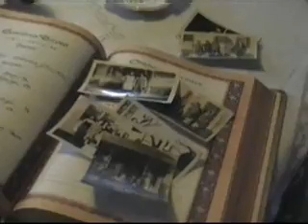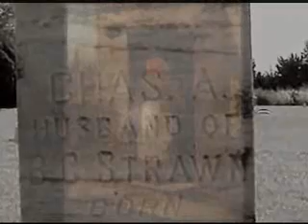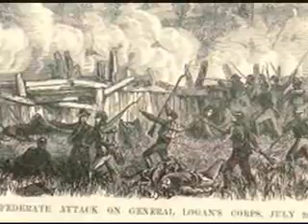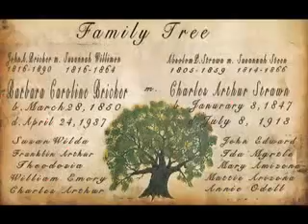Family Storyteller: The Story of Aunt Sarah Part 3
The conclusion of the story of Aunt Sarah.